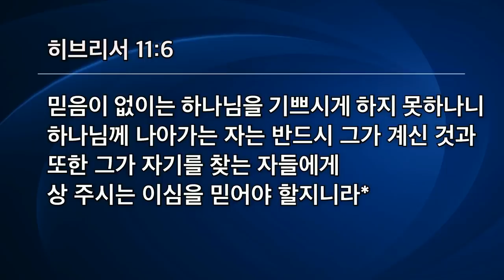[선한목자교회] 금요성령집회 2021년 02월 12일 | 하나님을 믿는 자를 기뻐하신다 - 유기성 목사 [히브리서 11:1-6]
하나님을 믿는 자를 기뻐하신다 - 유기성 목사 [히브리서 11:1-6]